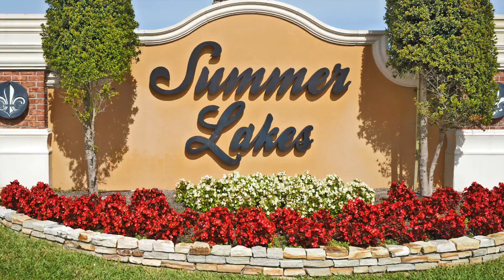2983 Bellwind Cir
This video is about 2983 Bellwind Cir